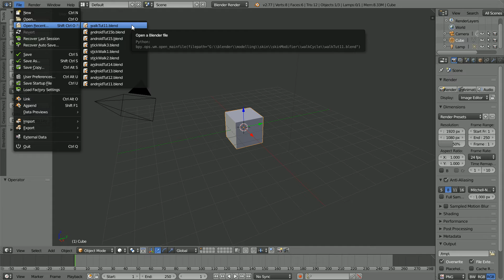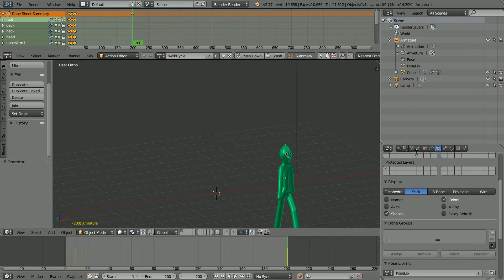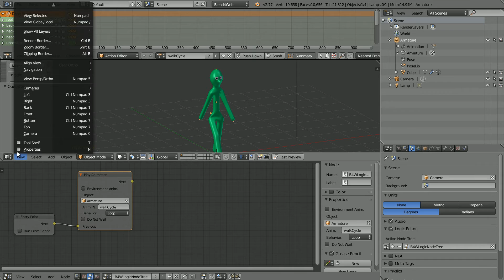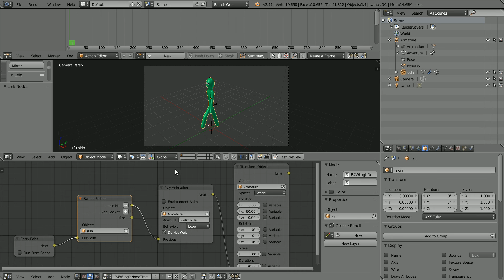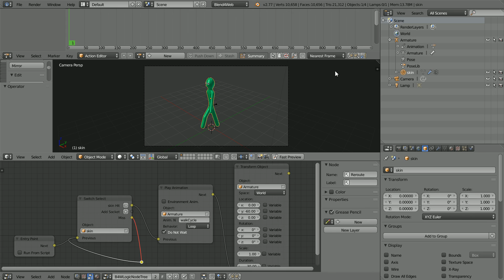Using blend4web Logic Nodes to Move a Character While Looping Through a Walk Cycle Animation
Note: before starting this tutorial you need to download and install the blend4web CE SDK from -

This tutorial shows how to move a character rig (stick man) while looping through a walk cycle using blend4web.

This is the second example of character animation, a stick man. This tutorial uses a simple rig and a skin that deforms as the bones move. The first example was a Google Android with a slightly simpler armature, no elbow and knee joints, and a skin made from mesh parts that do not deform.

The tutorial shows how to use the ‘Play Animation’ logic node using the node editor in Blender. It shows how to use the ‘Transform Object’ logic node to move the stick man as while the walk cycle animation is looped.

The scene does not use physics, so it can be exported to a single html file.